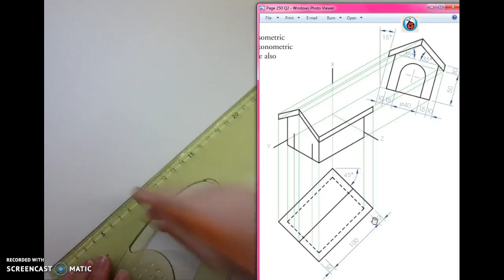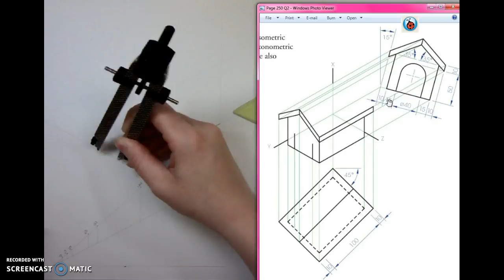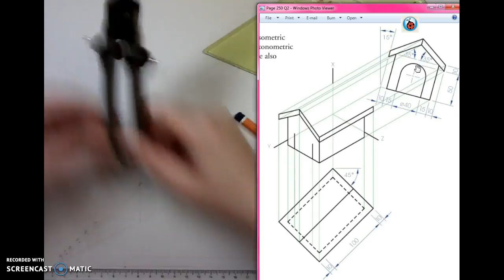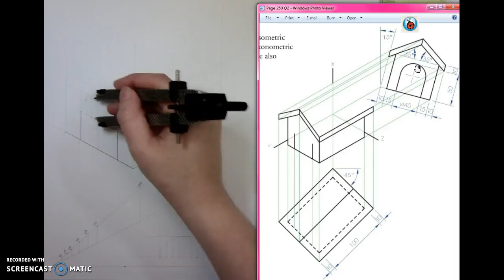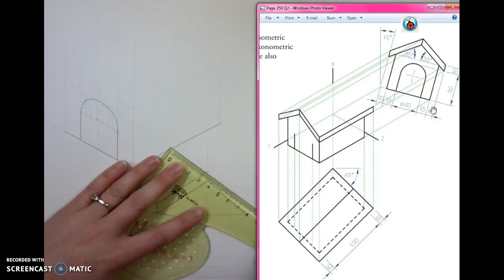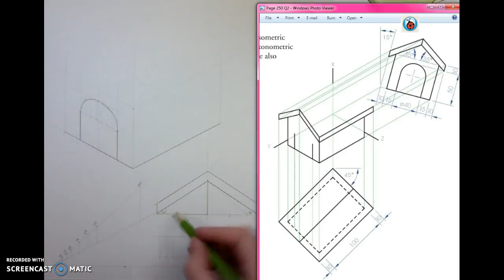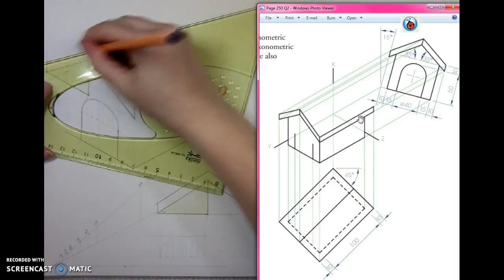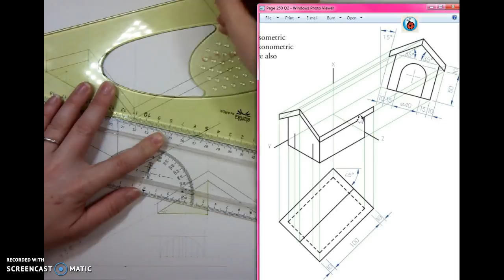Isometric Scale G&M Page 250 Q2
Isometric Scale Page 250 Q2